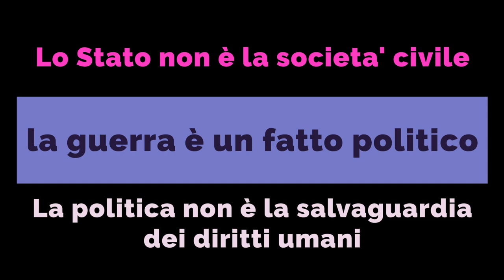Hegel, la politica crea la guerra, la politica non è la salvaguardia dei diritti umani [Carlo Galli]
[Hegel]
La guerra nasce dalla politica e nella politica.
Lo stato non è la società civile.
Lo politica non è quello che credono i liberali cioè la salvaguardia dei diritti umani.